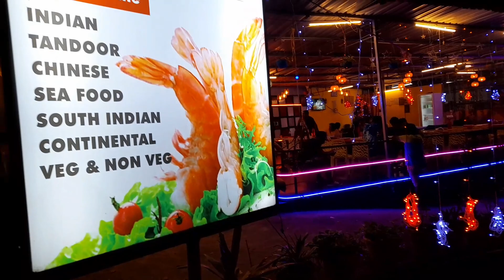Havelock journey ||Kalaptthar & Bharatpur Beach || Banglavlog ❤💙